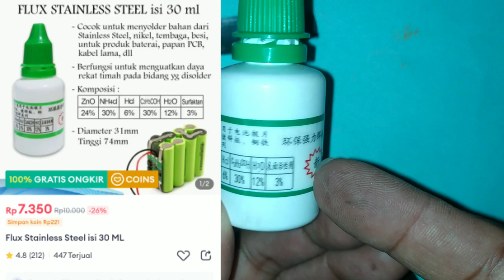cara mengatasi timah susah nempel !! untuk pemula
Flux Stainless adalah cairan solder untuk media stainles steel.
Manfaat dari produk ini adalah untuk mempermudah sekaligus memberikan daya rekat yang kuat ke media stainless ke stainless, stainless ke tembaga, stainless ke seng.

- Cocok untuk menyolder bahan dari Stainless Steel, Nikel, Tembaga, Besi, Untuk produk baterai, papan PCB, kabel lama dll
- Berfungsi untuk menguatkan daya rekat timah pada bidang yang disolder